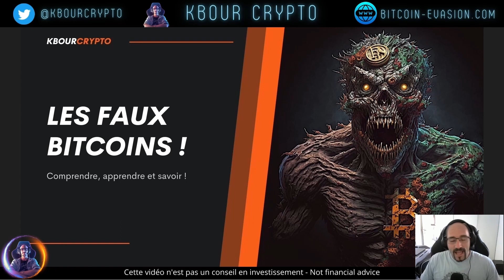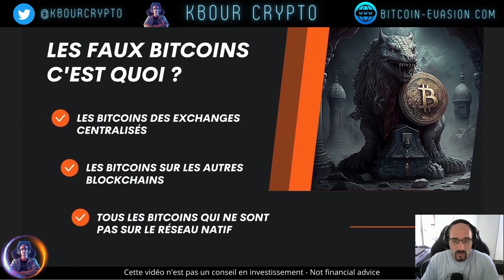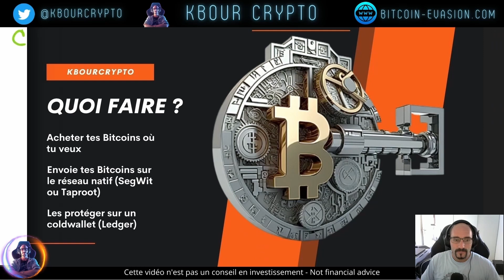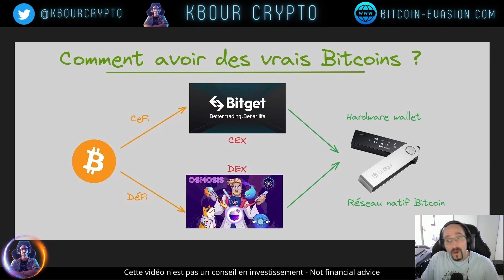Attention aux faux Bitcoins !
Le faux Bitcoin tu connais ? Non ? Ben désolé de te dire que tu en as probablement dans ton wallet ! Tu ne me crois pas ? Alors regarde bien cette vidéo ou je t'explique comment les identifier et comment les transformer en vrai Bitcoin !

[00:00]:Attention au faux Bitcoin
[01:44]:Le faux Bitcoin c'est quoi
[04:06]:Les risques du faux Bitcoin
[07:20]:Comment avoir du vraie Bitcoin
[10:39]:Acheter et sécurisé vos Bitcoins